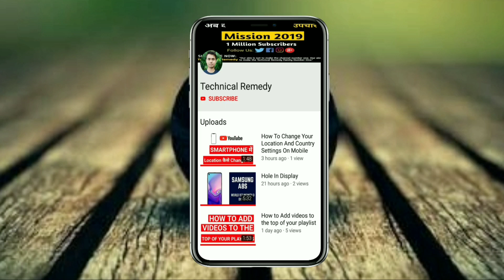Unboxing Realme X2 & First Look - The Real Deal in affordable price | Giveaway